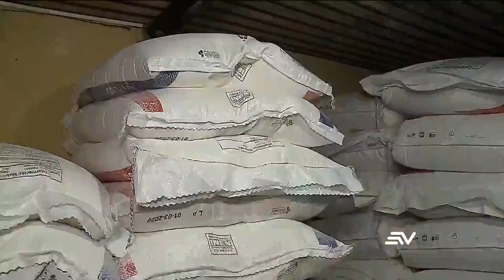Se advierte posible desabastecimiento de harina en Ecuador